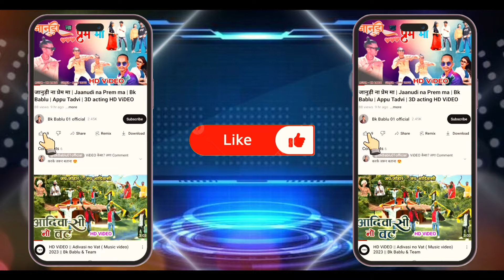गदा गद कूदे नही जानु 😜 / आदिवासी बारात में डांस / arvind damor न्यु टिमली डांस 😘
thanks दोस्तों support बनाए रखना